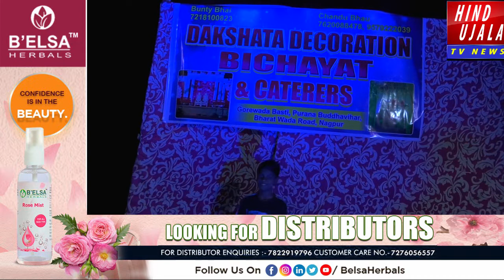महाशिवरात्रि पर्व के अवसर पर | गोरेवाड़ा शमशानघाट | भव्य महाप्रसाद का आयोजन |आयोजक शिवशक्ति युवामंडल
mahashivratri song,
mahashivratri 2022,
mahashivratri kab hai,
mahashivratri special,
mahashivratri bhajan,
mahashivratri 2022 status,
mahashivratri katha,
mahashivratri whatsapp status,
mahashivratri aayi,
mahashivratri aayi sukho ki ratri aayi,
mahashivratri aarti,
mahashivratri aayi song,
mahashivratri aayi sukho ki ratri aayi status,
mahashivratri adiyogi,
mahashivratri aayi status,
mahashivratri abhishek,
mahashivratri a night with divine,
mahashivratri aa rahi hai,
mahashivratri a night with divine 2022,
mahashivratri a night with divine status,
a jai mahashivratri,
mahashivratri a song,
draw a mahashivratri,
mahashivratri banner editing,
mahashivratri bhajan 2022,
mahashivratri best status,
mahashivratri bhojpuri song,
mahashivratri banner,
mahashivratri bhakti song,
mahashivratri b,
mahashivratri coming soon status 2022,
mahashivratri coming soon status,
mahashivratri celebration,
mahashivratri cartoon,
mahashivratri drawing,
mahashivratri dj song,
mahashivratri drawing easy,
mahashivratri decoration,
mahashivratri date,
mahashivratri dance,
mahashivratri dj status,
mahashivratri decoration ideas,
mahashivratri hd,
mahashivratri d j,
mahashivratri episode,
mahashivratri editing,
mahashivratri essay,
mahashivratri easy rangoli